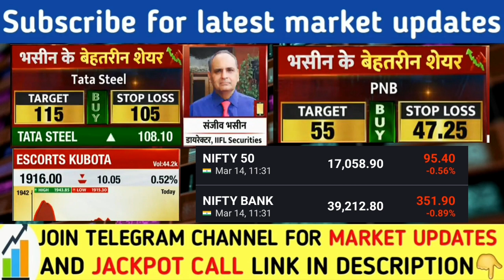भसीन का महाऐलर्ट | Sanjiv Bhasin latest today | Nifty Banknifty prediction for tomorrow | Pnb share